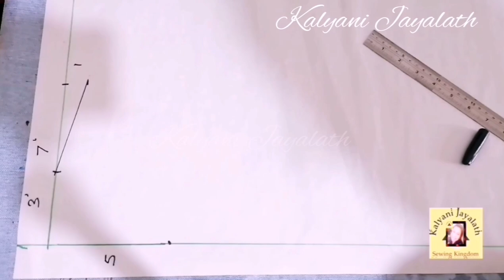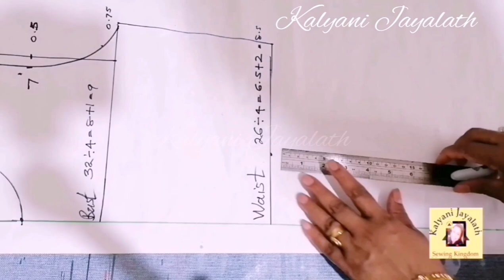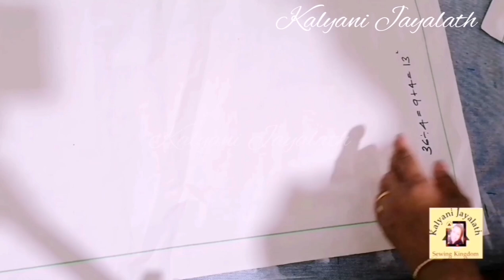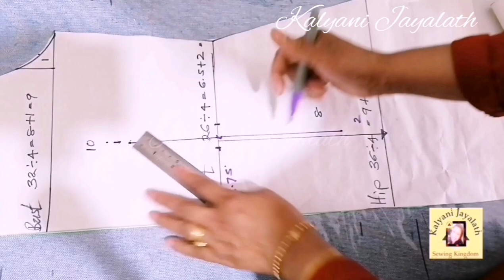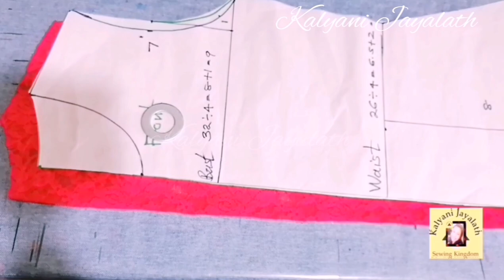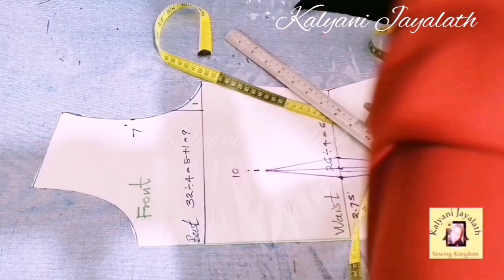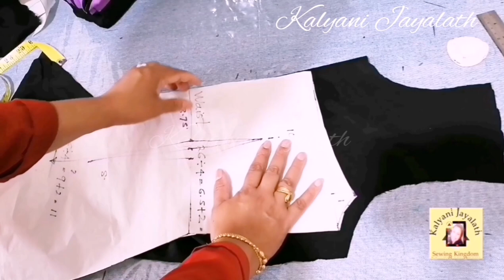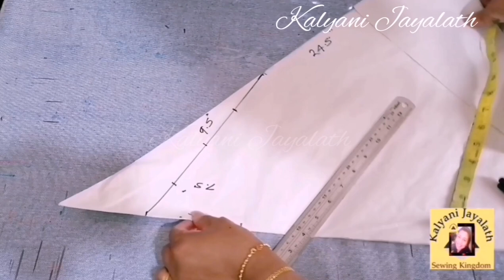සිම්පල් ඒ ලයින් ගවුමක් |මැහුම්|How to make an A line dress |kalyani Jayalath sewing kingdom